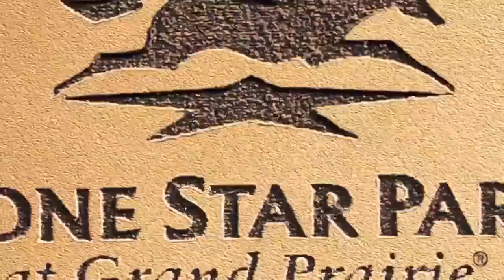at yarışına birde bu gözle bakmak istermisiniz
atı kendiniz sürüyor gibi hissedeceksiniz